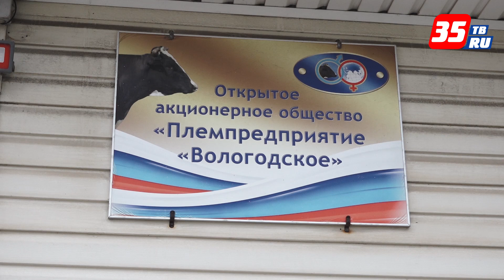Первую лабораторию для ДНК-исследования коров открыли в Вологодской области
В Вологодском районе на территории племзавода «Вологодский» открыли ДНК-лабораторию. Генетические исследования позволят выявлять более перспективных животных, увеличивать продуктивность коров, избегать нежелательных мутаций среди взрослого скота.